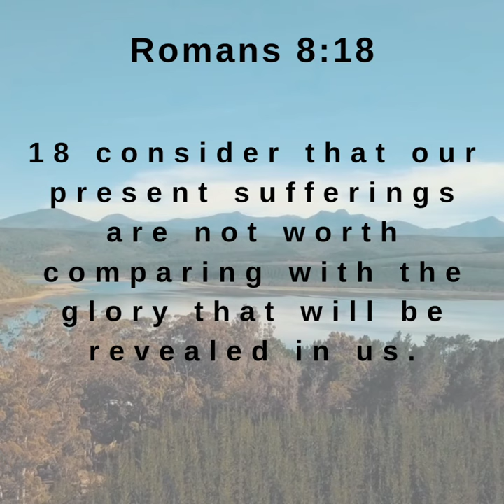Nothing compare, praise God !